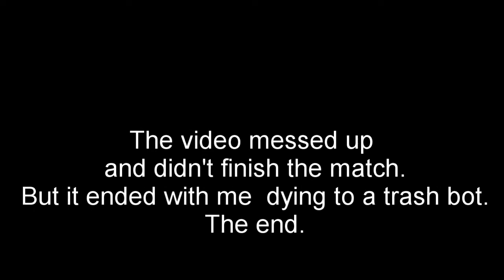Fortnite Gameplay!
Well if you did watch anyways. Also, the video glitched at the end and the match couldn't finish in the video. So, sorry about that. Okay, hope you enjoy/enjoyed the video!